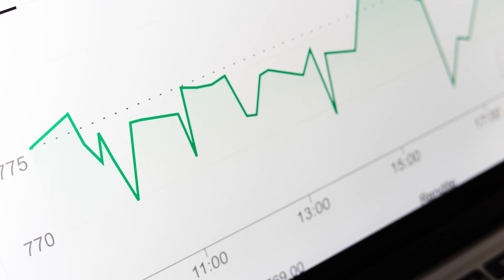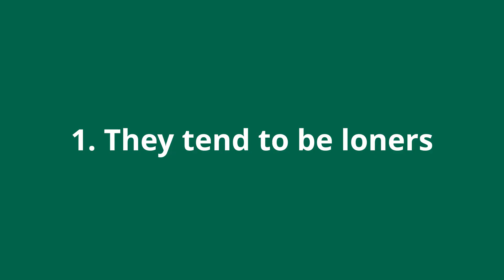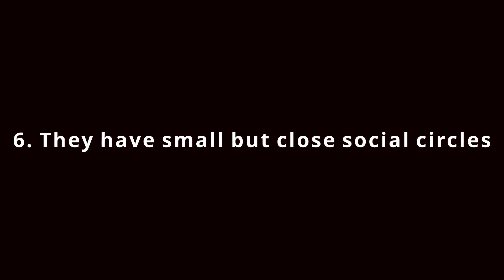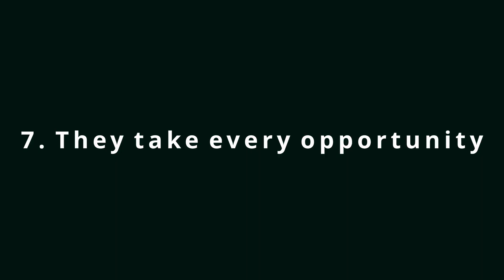Sigma Male Characteristics | The Lone Wolf (Part 1)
Today we review the sigma male's, also known as the lone wolf, characteristics.

Men who fall under the category of “Sigma” exist outside the Alpha and Beta binary classification. They’re characterized as being highly independent and original with little or no regard to societal perceptions.

To this effect, they will often break stereotypes, not conform to expectations, and generally pave a path for themselves that exists outside of what society expects of men. While Sigma men were thought of as exception or rare compared to Alpha and Beta men, there has been an increase in Sigma male mentality in recent years. It likely has to do with the social media trend as it opens ways of expression on the internet.

Make sure to check their website!

Your weekly dose of high quality informational videos.